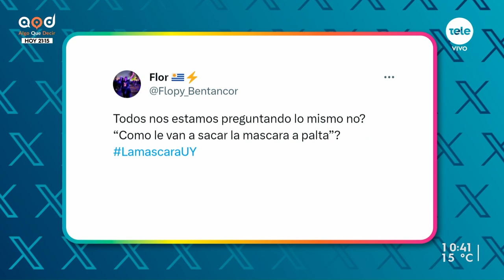Una palta que bailó sin culpa: la experiencia de Cata Ferrand en "¿Quién es La Máscara? 3"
En el estudio recibimos a Cata Ferrand, quien nos contó su experiencia de haber participado como Palta.